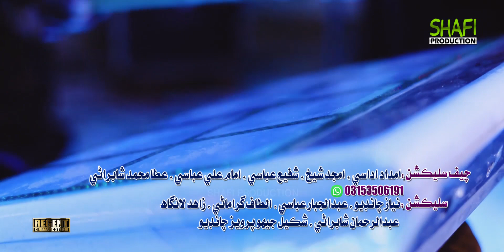Sabh Dag Band Kayae l Faheem Ali l New Album 03 2021 l Shafi Production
سنگر فهيم عليء جو نيو البم 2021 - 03 - جا گانا
شفيع پروڊڪشن جي چينل تي رليز ٿي ويا آھن اسان کي اميد آھي اوھان پيارن دوستن مان اسان جي هن محنت کي ضرور مان ملندو۔ پنهنجي پسنڌ جي فنڪارن جا ڦل ايڇ ڊي گانا ڏسڻ ۽ ڊائولوڊ ڪرڻ لاءِ اسان جي چينل شفيع پروڊڪشن کي سبسڪرائب ڪيو  ۽ اسان کي پنهجي قيمتي راء ضرور ڏيندا ۔ دعائن ۾ ياد
- سنڌ سلامت ساٿ سلامت 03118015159